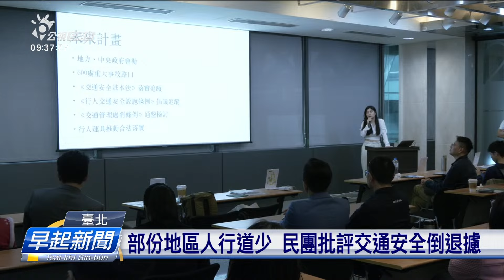「零死亡推動聯盟」成立 拚倡議交通安全改革 | 公視台語台 | 20240122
舊年交通問題引起各界關注，甚至發起提倡行路路權的遊行，昨昏行人零死亡推動聯盟，正式成立，欲拍拚推動交通安全。

四節新聞 ：　逐工（每天）09:00 / 12:00 / 15:00（拜一至拜五） / 19:00